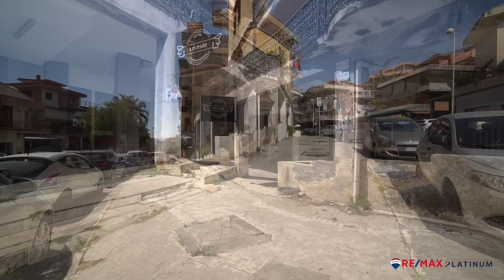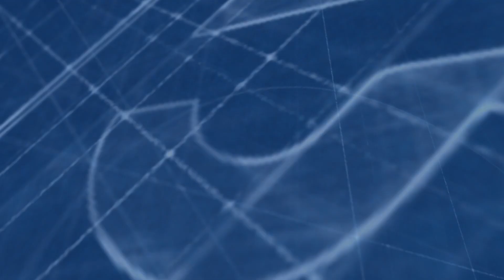Vendita Locale Commerciale Viale dell'Autonomia, 33 Gravina di Catania, CT 93mq, 2 locali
Al Viale dell'Autonomia nr. 33, a Gravina di Catania, presentiamo una bottega di 93 mq con ingresso diretto dalla strada.

La bottega si presenta in buone condizioni, si sviluppa su un unico ambiente con un piccolo ripostiglio e un bagno con doccia rifatto recentemente.

La bottega gode di una luce su strada e di un ingresso indipendente dal retro.